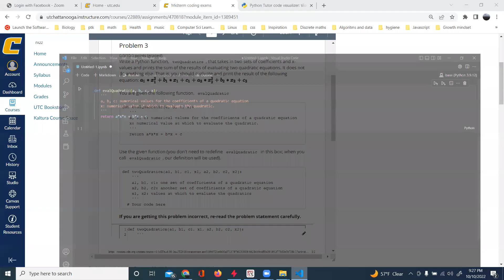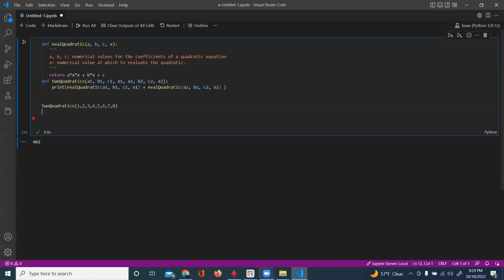MIT 6.00.1x: Midterm Problem 3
Write a Python function,  twoQuadratics , that takes in two sets of coecients and x-
values and prints the sum of the results of evaluating two quadratic equations. It does not
do anything else. That is, you should evaluate and print the result of the following
equation: